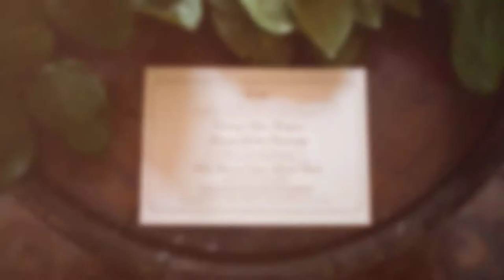Maryville College Wedding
A gorgeous and organic Maryville College Wedding located in The House in The Woods at Maryville College. Wedding Photography by Knoxville Wedding Photographer Golightly Studios.